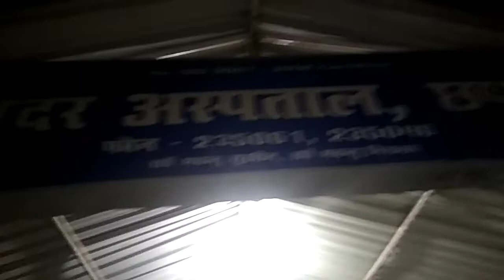Two police killed in chapra by criminals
Hulchalnews24.com